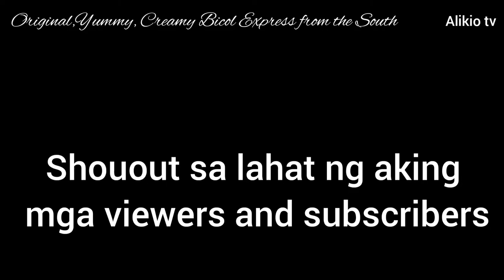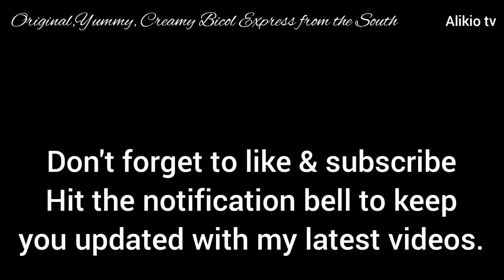EP075 CREAMY ORIGINAL BICOL EXPRESS/ORIGINAL CREAMY BICOL EXPRESS RECIPE/# BICOL EXPRESS RECIPE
ORIGINAL CREAMY BICOL EXPRESS

INGREDIENTS :
• PORK SHOULDER bite size cut
• GREEN PEPPER cut diagonally
• BAGUIO BEANS cut into 1 1/2" long
• JALAPEÑO julliened
• 4 CLOVES GARLIC minced
• 1 pc MEDIUM SIZE onion minced
• 2 1/2 cups Coconut cream
• 2 cups water
• 2 tbsp fish sauce
• 1/2 tsp ground black pepper